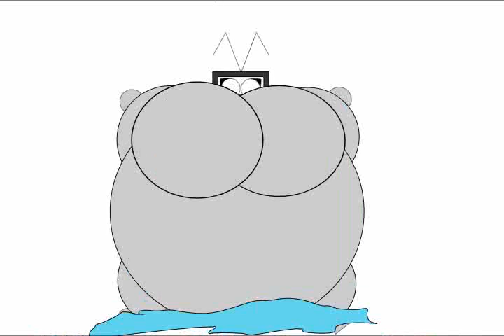My Project11 19 2023 16 03 00